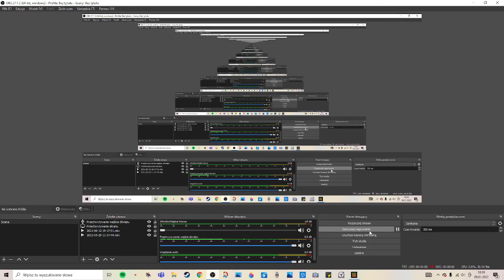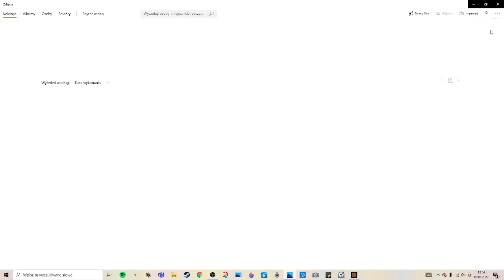Luckybloki Mam bałwana😂!